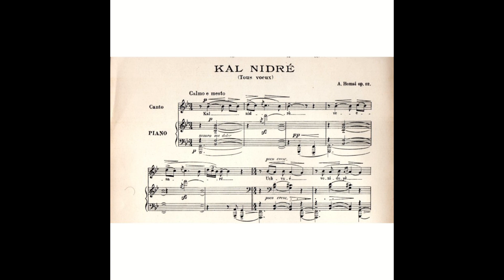Alberto Hemsi, le "Bartok juif"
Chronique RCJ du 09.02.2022